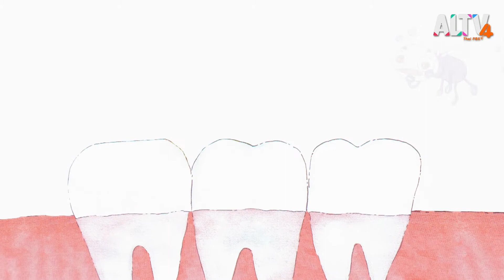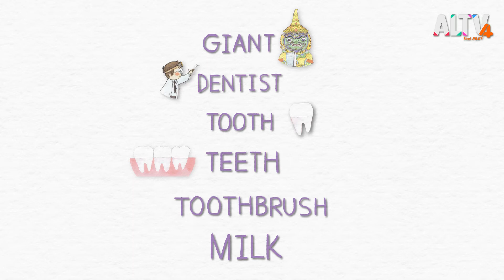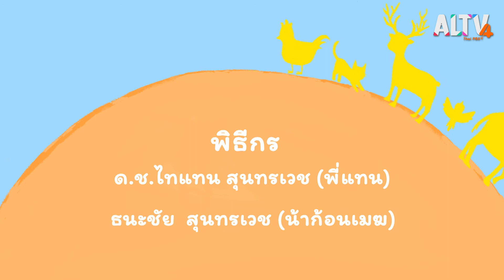ย.ยักษ์ไม่ยอมยิ้ม | นิทานตื่นนอน (21 ก.ค. 63)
พบกับน้าเมฆและพี่แทนที่จะมาเล่านิทานให้เด็ก ๆ ฟังเรื่อง ย.ยักษ์ไม่ยอมยิ้ม
เป็นนิทานที่จะชวนเด็ก ๆ เรียนรู้เกี่ยวกับฟันของตนเอง ถ่ายทอดเรื่องราวของ ย.ยักษ์ ตัวใหญ่ได้ไปหาหมอฟัน แล้วก็พบว่า ย.ยักษ์ มีฟันผุ ระหว่างที่ทำฟันคุณหมอได้เล่านิทานเรื่อง ฟ.ฟัน ให้ ย.ยักษ์ ฟัง เมื่อฟังนิทานจากคุณหมอจบแล้ว ย.ยักษ์ ก็ทำฟันเสร็จพอดี จึงขอบคุณคุณหมอแล้วกลับไปทำงานต่อ ปืดท้ายพี่แทนยังมีคำศัพท์ภาษาอังกฤษมาสอนน้อง ๆ อีกด้วย

ติดตามชมรายการนิทานตื่นนอน วันจันทร์ - ศุกร์ เวลา 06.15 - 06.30 น. ทาง ALTV ทีวีเรียนสนุก ช่องหมายเลข 4